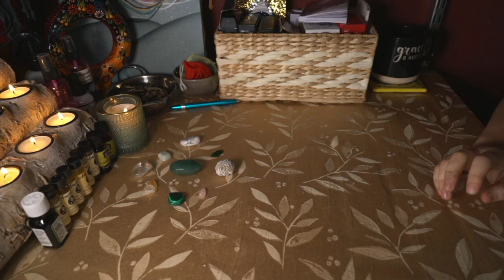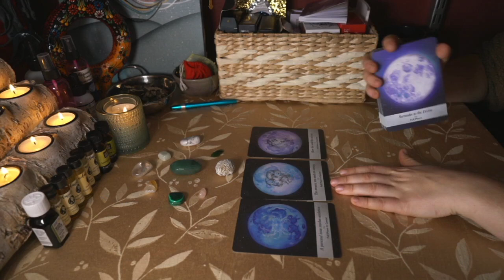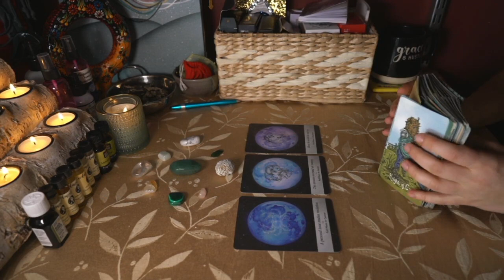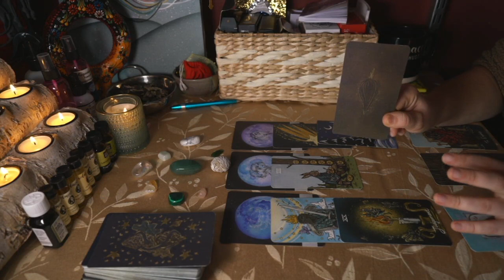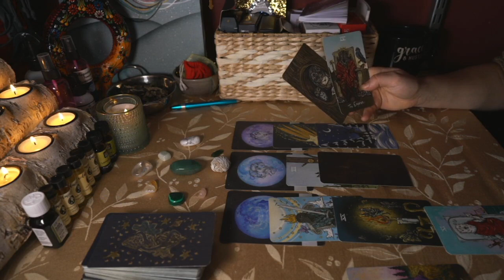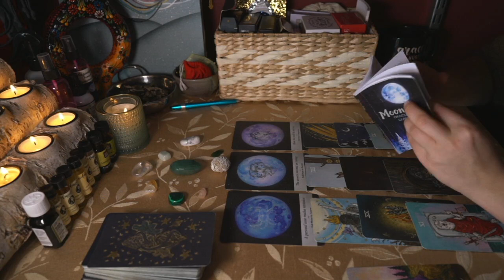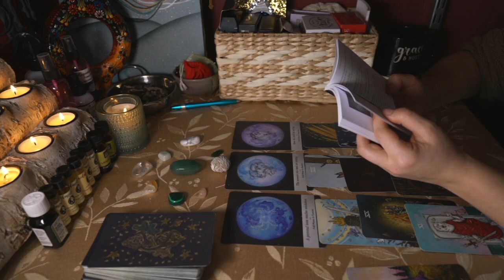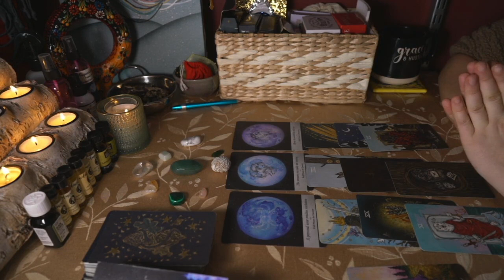Morning Tarot - First Step Toward Your Dreams (Dec 21)